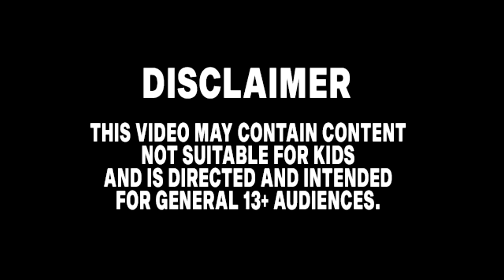Evolution of Rouge the Bat Origin Story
A side by side comparison of Rouge Design in the Origin of Sonic The Hedgehog 3 Movie to the AMY TAILS AND KNUCKLES Design in the Sonic The Hedgehog Movie from 2022.

picture art -

image-